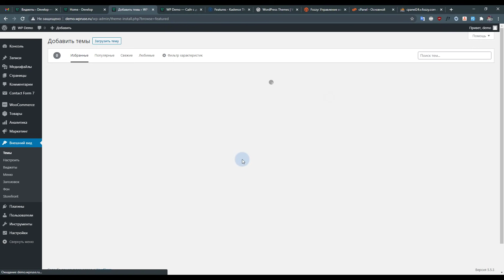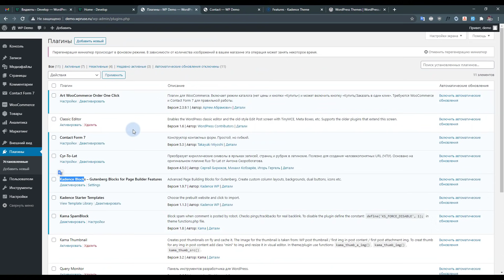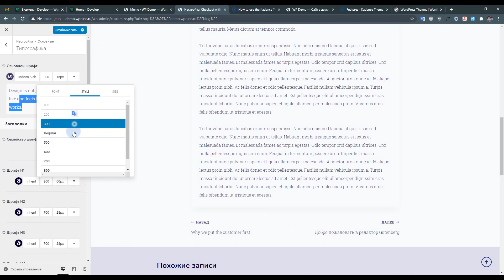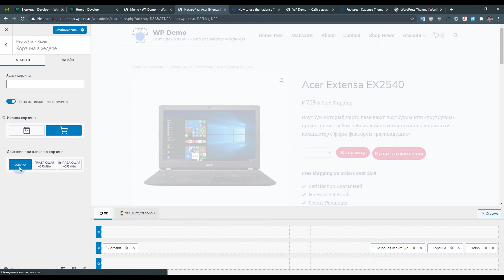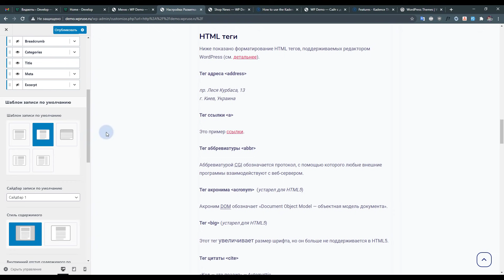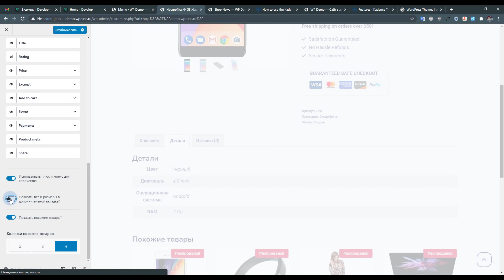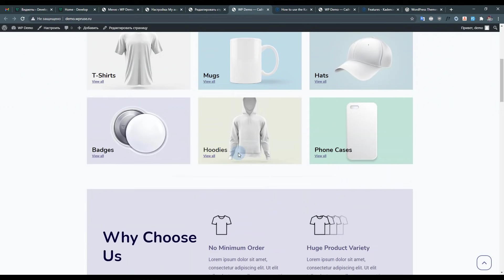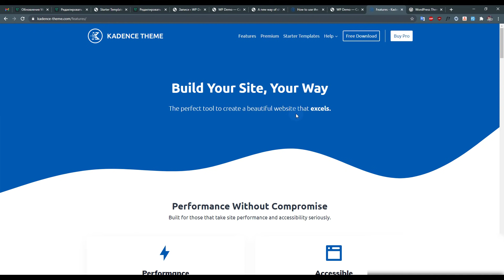Обзор темы Kadence. Быстрой, функциональной, бесплатной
Тема Kadence. Подробный обзор.  появилась недавно, но уже может похвастаться массой настроек, в том числе конструктором шапки и подвала, скоростью загрузки и все это бесплатно и прямо из коробки

Содержание
00:00 - Начало
00:52 - Небольшая справка
01:25 - Установка и загрузка стартовых шаблонов
07:41 - Глобальные настройки
33:46 - Локальные настройки
37:22 - Стартовый шаблон под Elementor
38:55 - Тестирование